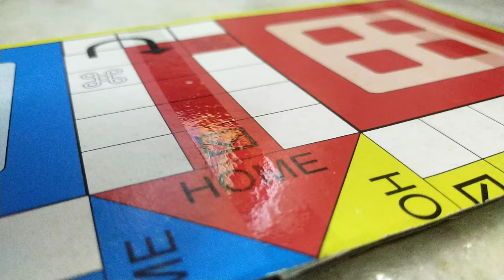#5 Playing Ludo | Free Videos | NCV (NoCopyrightVideos)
Check out our gears and suggested books for self-improvement and please help us by buying them with our link 🙏 and watch the review on our other channel .
Our Gears..
1. BuddymateTripod
2. JBL Commercial CSLM20B Mic
3. Boya BYM1 Mic
4. Philips Audios Headphone
5. Vivo S1 Pro
6. Logitech K380 Wireless Keyboard
7. AOC E970swn5 18.5-inch Computer Monitor
Self Improvement Books recommendation -
1. Ikigai: The Japanese secret to a long and happy life
2. Think Like a Monk: The secret of how to harness the power of positivity and be happy now
3. Make Time: How to focus on what matters every day
4. Life's Amazing Secrets: How to Find Balance and Purpose in Your Life
5. Autobiography of a Yogi